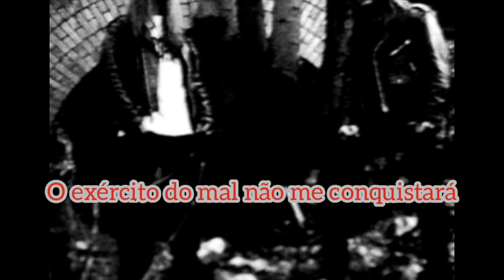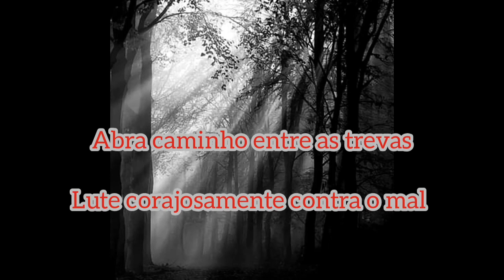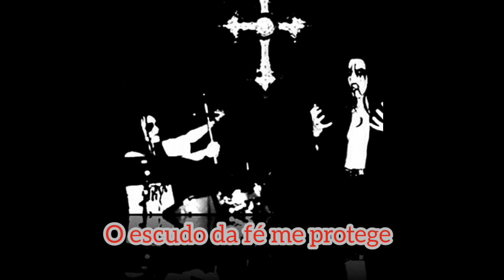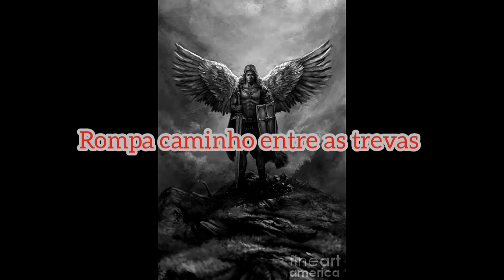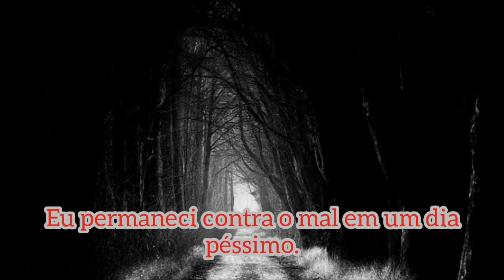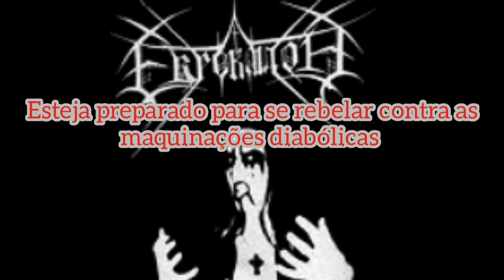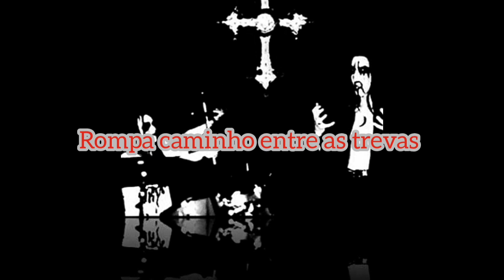Evroklidon - Spiritual Battle ( Legendada )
Banda: Evroklidon
Gênero: Black Metal
País: Ucrânia
Álbum: The Flame Of Sodom - 2005